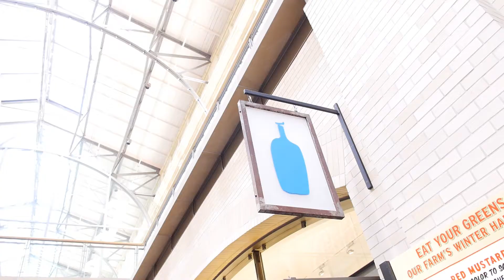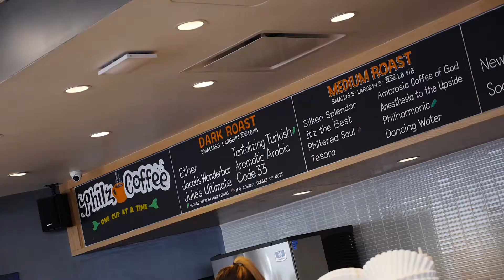last day in SF (VLOG 013)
Twitter and Instagram: @jvtechtea
PSN ID: joshsalutes
Street Fighter V ID: jvtechtea